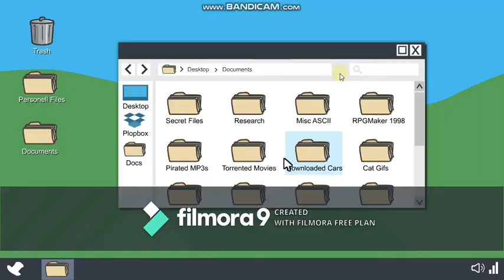diamond in airship (Henry the stickman)episode 3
hello guys